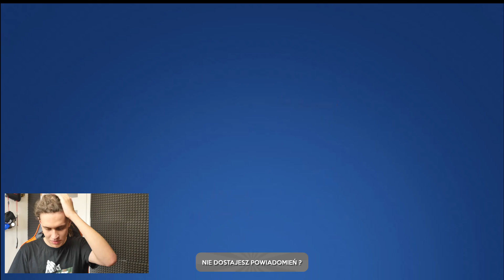BIBI ZA DARMO ? JAK JĄ ZDOBYŁEM BRAWL STARS PL ⭐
Dziś otworzymy sobie parę skrzynek w BrawlStars PL
KiFi dropnie BIBI - nowego zadymiarza